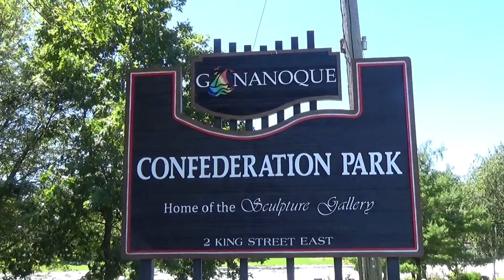Gananoque no 1 29 Juillet 2017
Sculpture
Fontaine
Barrage